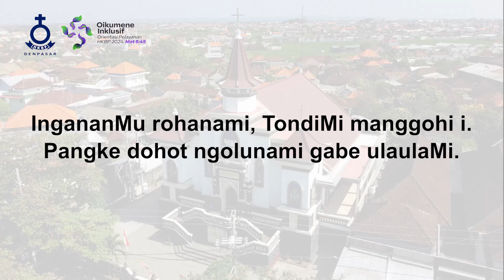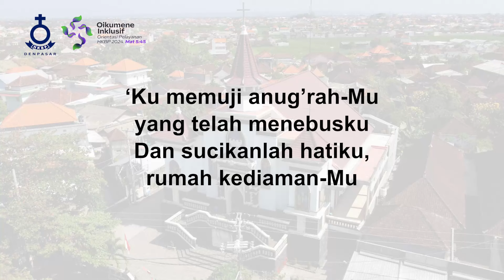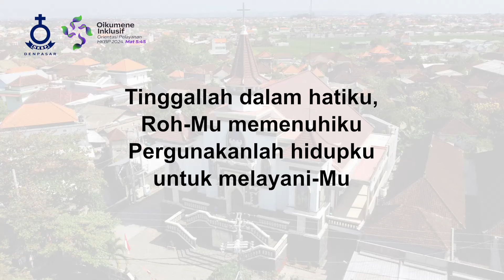Berlaku Benar & Jujur - HKBP Denpasar Resort Bali - Renungan Harian - 03 September 2024 - BE 467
Topik: "Berlaku Benar & Jujur"
Pengkhotbah: Pdt. Firdaus Hutasoit, S. Th.
Kantoria: Nadya br. Simanjuntak
Tim Support: Tim Multimedia HKBP Denpasar Resort Bali